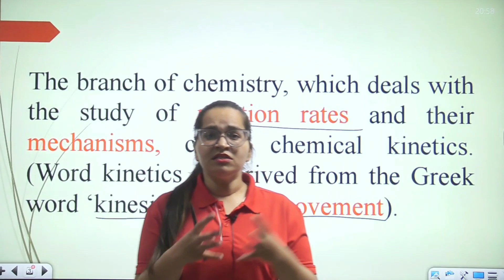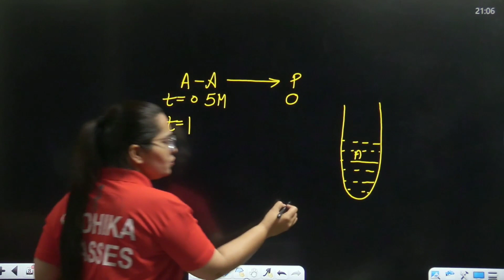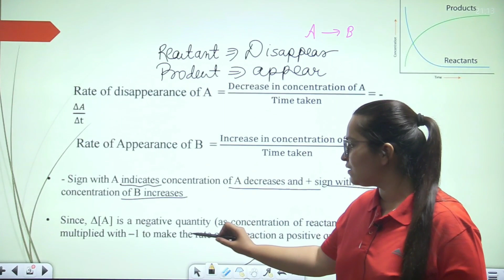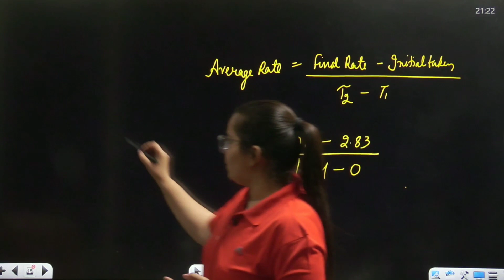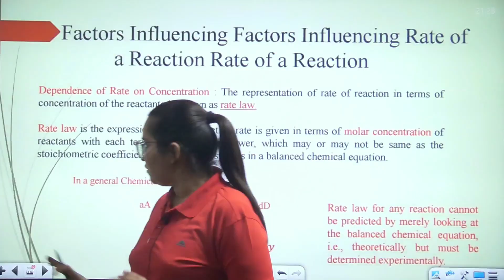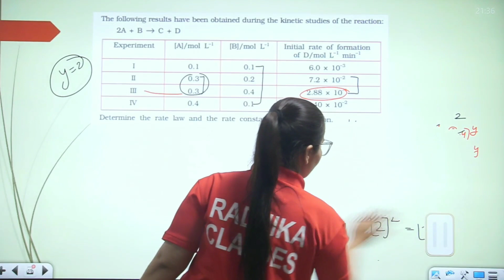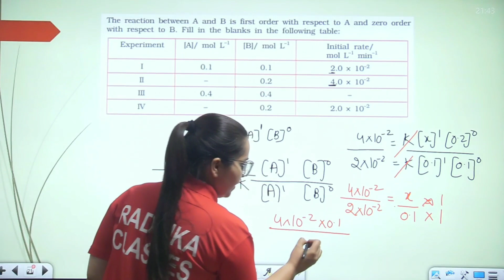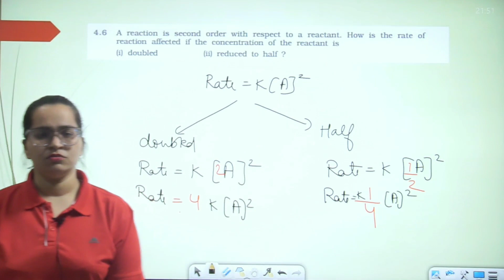Introduction I Rate Law I Order of reaction I Chemical kinetics I Term-2 Term-2 Boards I Chemistry